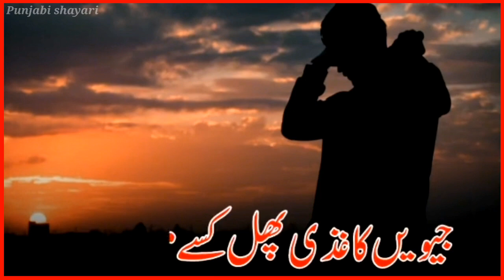Punjabi WhatsApp status Punjabi shayari status Dohray